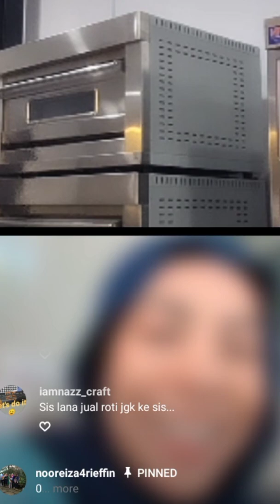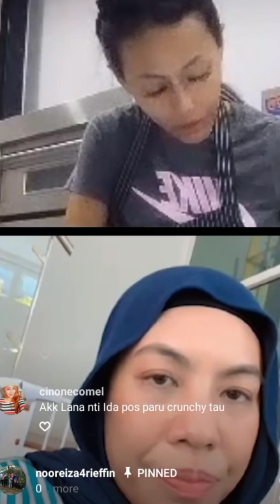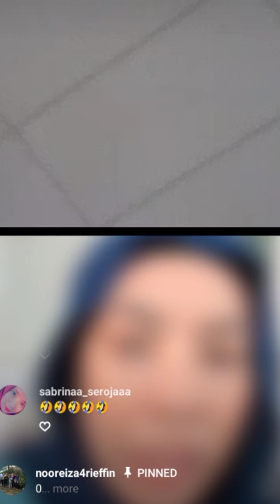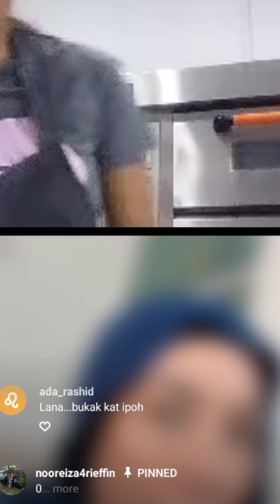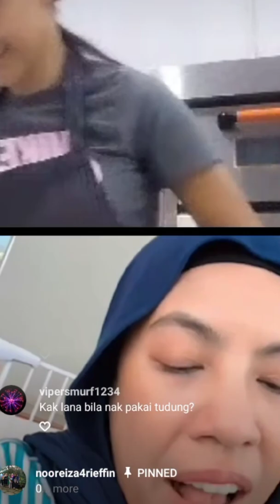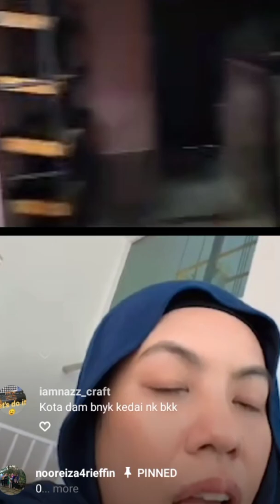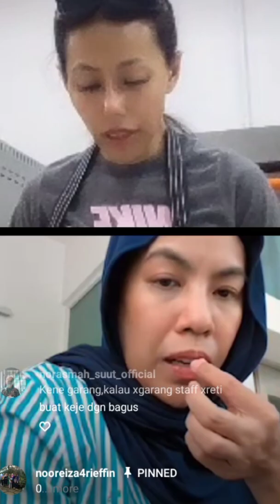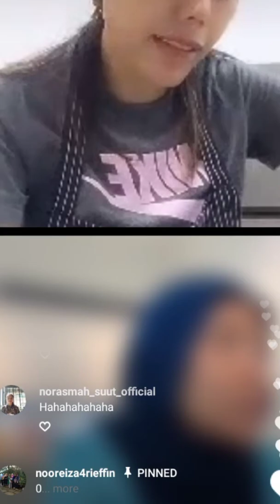Lana Nodin & Betty Rahmad || Sembang Membawang Sambil Uli Roti 😀